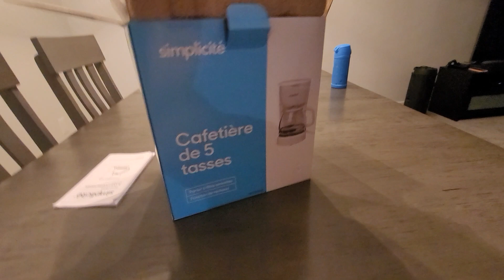simplicite coffee maker